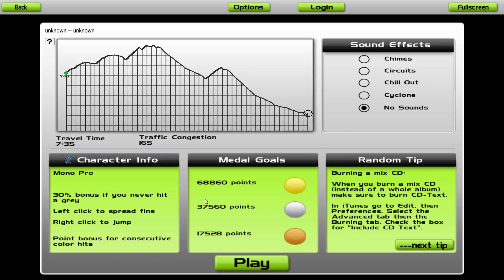Sylver - Turn The Tide (CJ Stone Remix) 1080p60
Udostępniam muzyke w celach promujących Zespoły,Producentów oraz Remixerów.
Jeśli ten film NARUSZA TWOJE PRAWA AUTORSKIE i chcesz żeby został usunięty napisz do mnie w wiadomości prywatnej na kanale.
!UWAGA!
!NA TYCH FILMACH NIE ZARABIAM ŻADNYCH PIENIĘDZY!